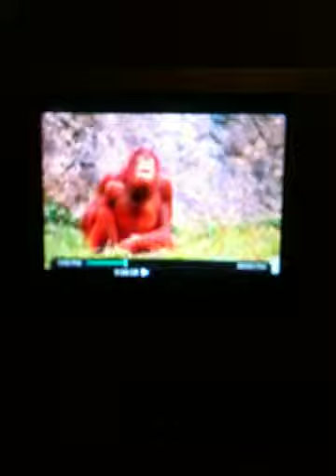Chimp song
A little funny